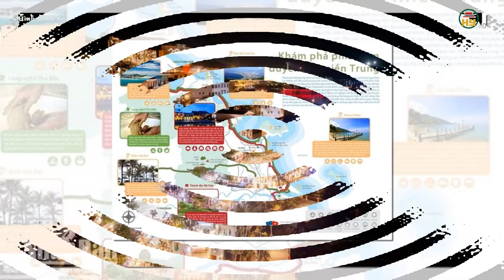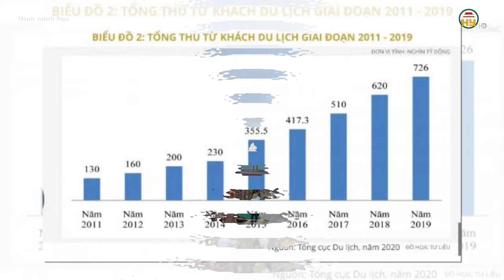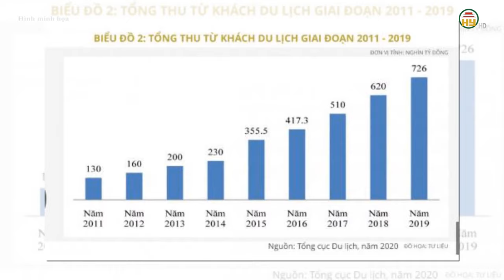Hưng Yên: Cụm công nghiệp lớn nhất huyện Phù Cừ dự kiến hoàn thành quý I/2025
Hưng Yên TV | Hưng Yên: Cụm công nghiệp lớn nhất huyện Phù Cừ dự kiến hoàn thành quý I/2025

Tiktok: Truyền hình Hưng Yên
Facebook: Đài Phát thanh và Truyền hình Hưng Yên
Zalo: Đài PTTH Hưng Yên